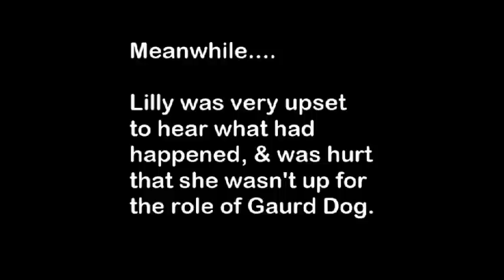The Guard Dog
Sara shows off her mad skillz as Eastvale's infamous Guard Dog. Usually, Sara's just your normal (albeit overweight) lazy basset hound, but today, she was given a job to serve and protect.

Watch as her friends Yuki and Lilly get involved with her new career as the city's number 1 protector.

There's drama, suspense, betrayal and action. well, okay, there's no action. But the rest of that stuff is in there. Sort of. Kind of. Hey, we did the best we could with our flip video, cyberlink power director software and doggies.